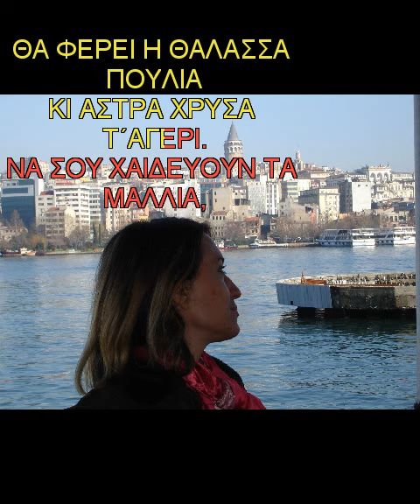XARTINO TO FEGGARAKI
Gia aytous pou toys aresi o MANOS kai epithimoun na to tragoudhsoun se karaoke diagvnismous...